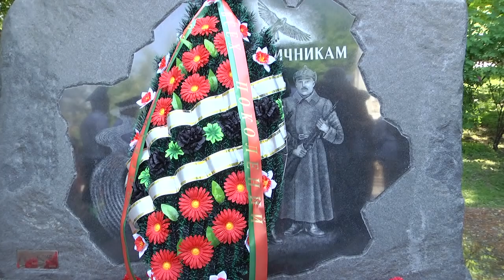Парад катеров, митинг, концерт. В Гомеле отметили День пограничника